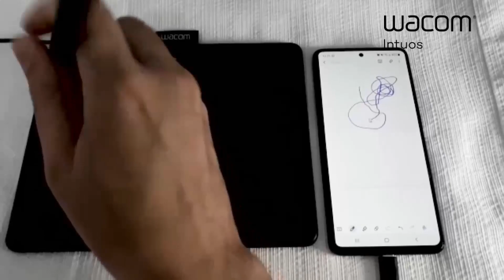Como conectar a Intuos em seu dispositivo ANDROID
Veja como utilizar a sua Wacom Intuos em seus dispositivo Android.
O Kauê Sano do WacomCast mandou esse vídeo onde ele mostra como é o processo para você criar onde quiser com a sua Wacom.